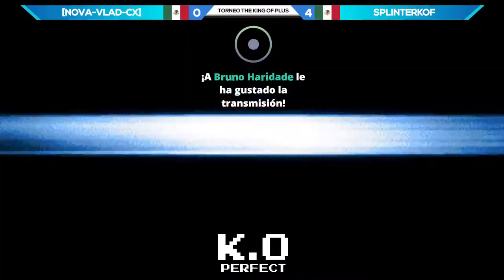🔥NOVA VLAD 🆚 SPLINTERKOF🔥 | 🏆Torneo The King Of Plus 2002🏆OCTAVOS DE FINAL - EDICION 2022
TOP 16 - TORNEO INTERNACIONAL KOF 2002 PLUS EDICIÓN 2022 "THE KING OF PLUS" Gracias a @World Replay por patrocinar este torneo!

🎙 Caster Invitado - Kofesar  @The Final Arcade